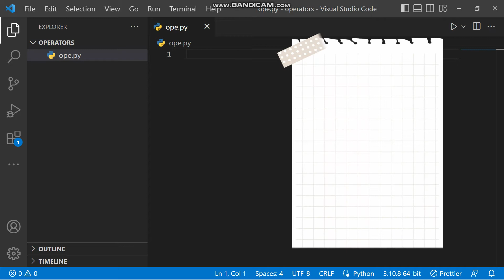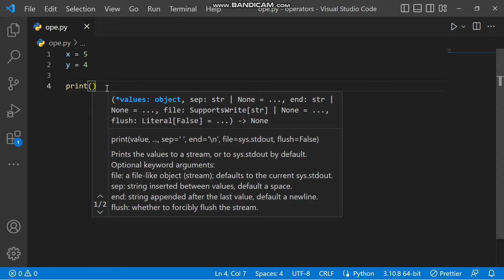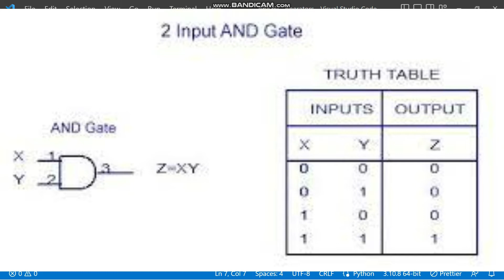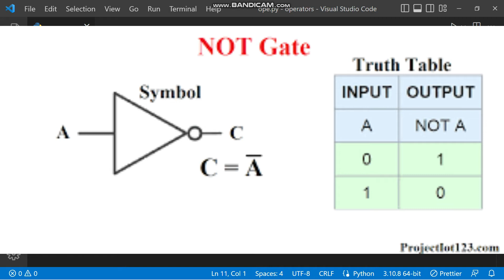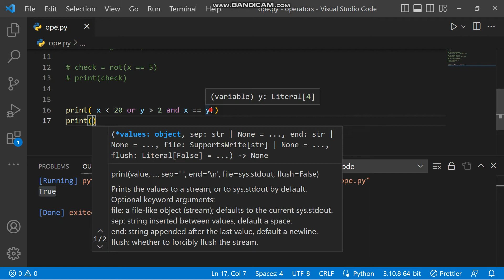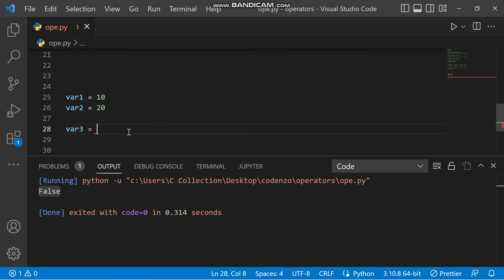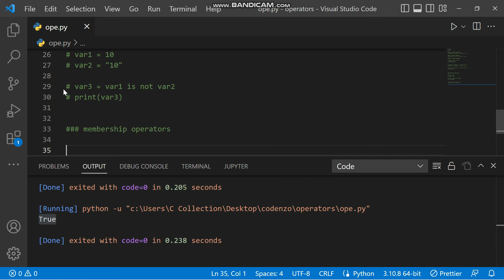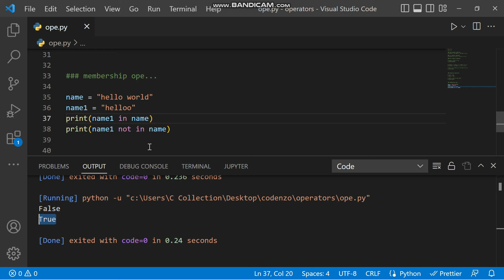#13 Logical || Identity || Membership operators in python || Python Course For Absolutely Beginners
Python is one of the most sought-after programming languages in the job market. Surprisingly, it is that easy to learn and master Python. This Python tutorial for absolute beginners in Hindi series will focus on teaching you Python concepts. In this tutorial we will see what are identity , logical and membership operators in python .. how we can work with them ...everything is explained with easy examples and deep explanation ...